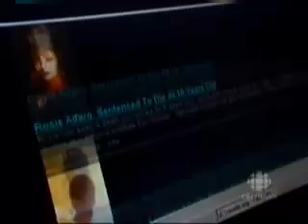CCADP on the CBC's The Fifth Estate (1 minute clip)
The CCADP's Dave Parkinson and Tracy Lamourie take on the state of Arizona's attempt to ban prisoners from their webpage and are the main focus of Canada's hour long premier investigative documentary program on the CBC.

A well-meaning Canadian couple got involved in the debate by providing Death Row inmates with their own websites, but controversy exploded when people saw what a few of those inmates, some of America's most despicable, did next. "

The original program aired in November 2003 on CBC